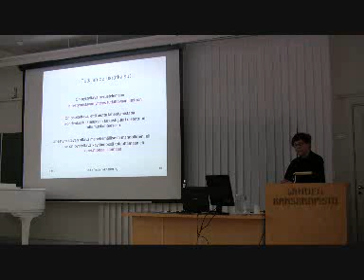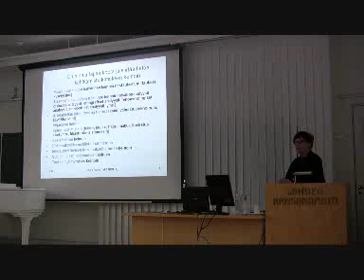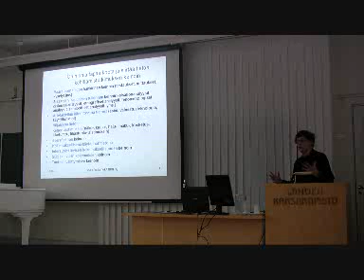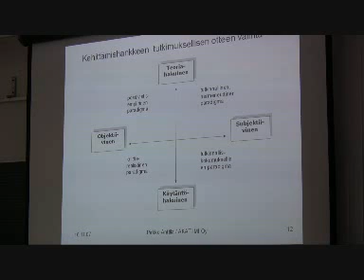Pirkko Anttila 3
Pirkko Anttila ja kehittävä tutkimus